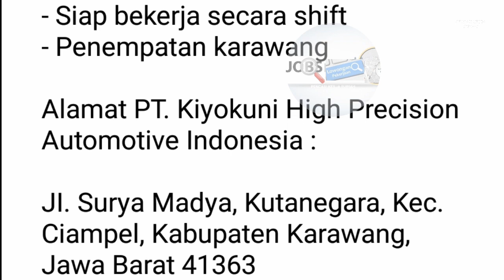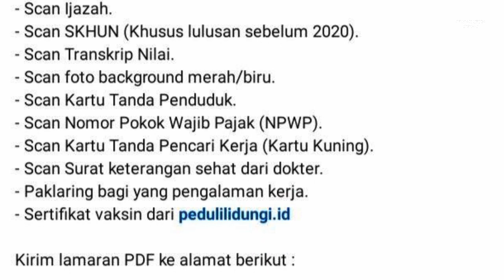Loker Operator Produksi PT Kiyokuni High Precision Automotives Indonesia // PT Tamano Indonesia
Lowongan kerja Karawang hari ini PT Kiyokuni High dan PT Tamano Indonesia

1. PT. Kiyokuni High Precision Automotive Indonesia (Via Pos)

Operator Produksi
Kirim lamaran via POS ke alamat berikut:

Alamat PT. Kiyokuni High Precision Automotive Indonesia
Kawasan Industri Suryacipta
JI. Surya Madya Kav. I - 15D1
Kutamekar, Kec. Ciampel
Kabupaten Karawang, Jawa Barat 41363

2. PT. Tamano Indonesia

Operator Produksi
Email lamaran dalam PDF ke:
(Subject: Lamaran pekerjaan - Operator Produksi)

Alamat PT. Tamano Indonesia
Surya Cipta City Of Industry
Jl. Surya Madya, Kav. I No. 29 Blok I - J, Ciampel, Karawang, Jawa Barat, 41361, Indonesia